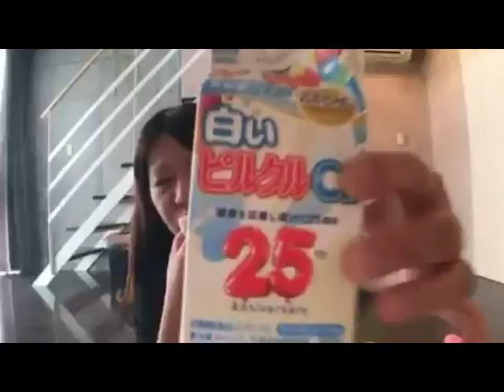20181024藤沢なな【今日の朝ごはん☆新発売サンドイッチ&白いピ〇クル】